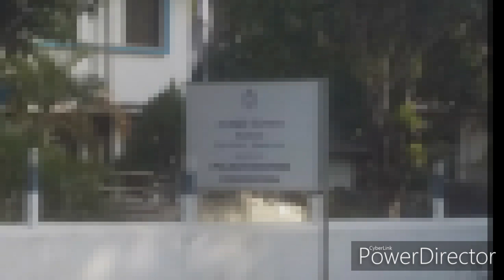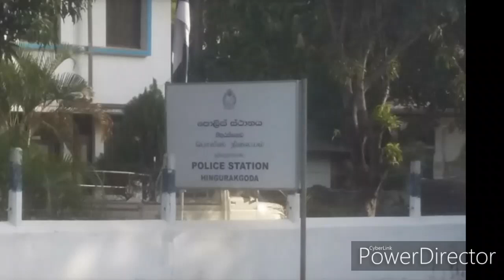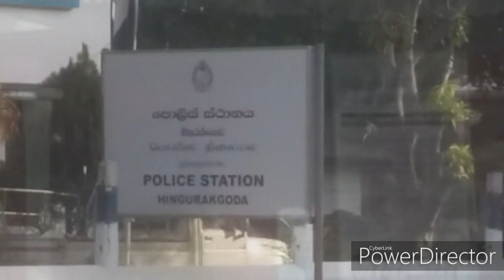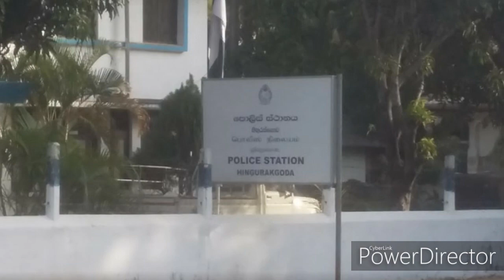law procediue send the Toy holder to 10 months jail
Your foolish australigans blaim to primeminister,  Advance Level All Island First Tharusha Shihan
Was Rajitha hiding in Chandrika's house?
Maguru river killed layanal and hashini
Maguru river killed layana; and hashini,Was Rajitha hiding in Chandrika's house?,champika's story with my girl friend - suki,Baby girl found in jungle,Seekkuge,රණවිරුවන්ට ආදරේ අය මේ විරිදු ටික නොබලා ඉන්නේ නෑ,banisatar natakayea tira galaweyi,President visits the RMV
Maguru river killed layana; and hashini,Was Rajitha hiding in Chandrika's house?,champika's story with my girl friend - suki,Baby girl found in jungle,Seekkuge,රණවිරුවන්ට ආදරේ අය මේ විරිදු ටික නොබලා ඉන්නේ නෑ,banisatar natakayea tira galaweyi,President vis